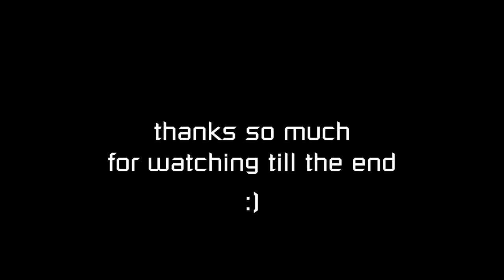6min of Satisfying Grapple Slingshot Snipes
Back with another Titanfall 2 video. This is a leadup to my 10min of satisfying slingshots video. Titanfall 2 is currently Free on Playstation Plsu. Get if if you haven't already.